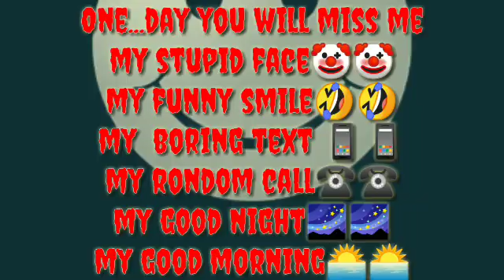one day u miss me#statusbideo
one day you miss me#statusvideo editor by vanboii statusvideo #